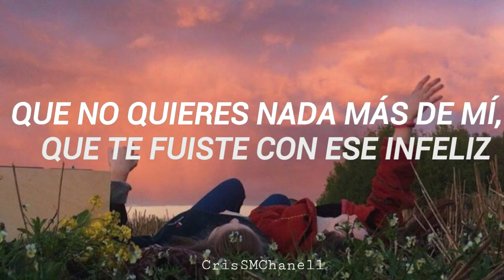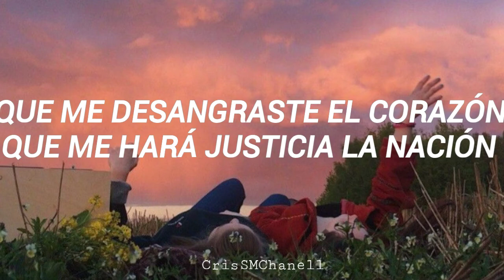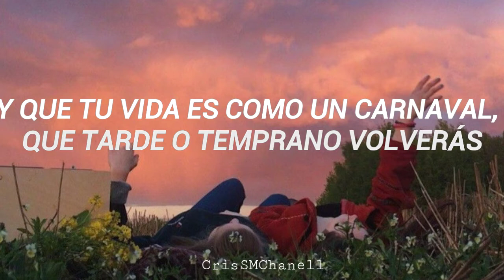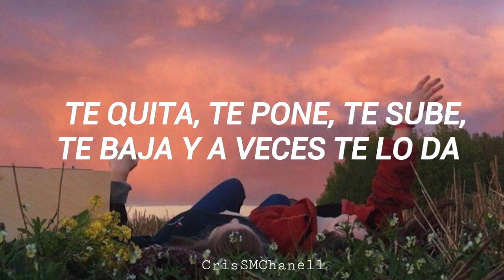"Así es la vida" -- Reily ft. Joan Sebastian. ( CON LETRA )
¡Hola! Les comparto la letra de esta hermosa y divertida canción de Reily Barba, acompañado por la voz de Joan Sebastian. 💕
"Así es la vida, de caprichosa. A veces negra, a veces color rosa". 💜

Les invito a dejarme sus sugerencias y comentarios, y apoyar el canal con sus likes y su suscripción.